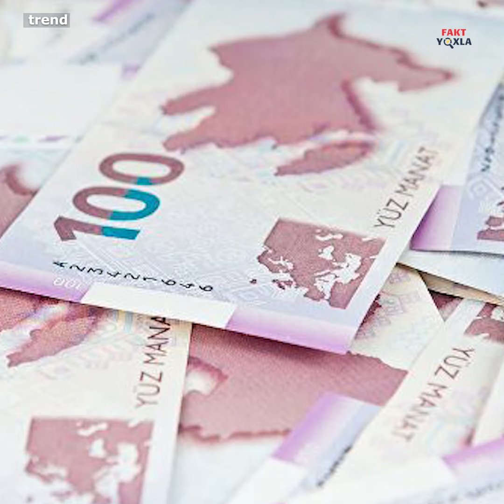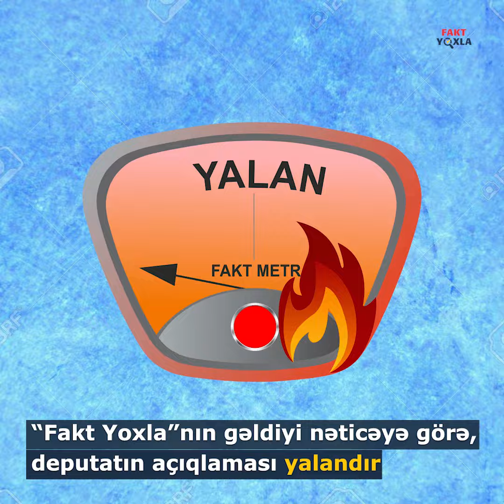Azərbaycan 7-8 milyarddan çox vəsaiti koronavirusla mübarizəyə xərcləyib?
Deputat Ramil Həsən: "Düşünün ki, koronavirus yoxdur, pandemiya baş verməyib. Azərbaycan bilavasitə 7-8 milyarddan çox vəsaiti bu məsələ ilə bağlı mübarizəyə, sosial yardımlara xərcləyib".

Deputatın dedikləri doğrudurmu?